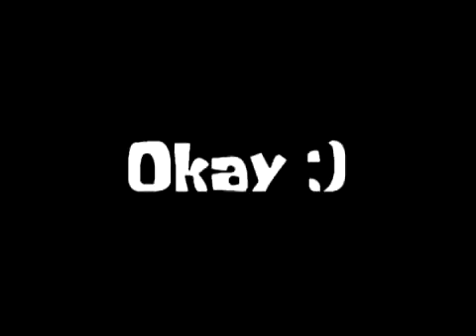Spongebob Intro Acapella!